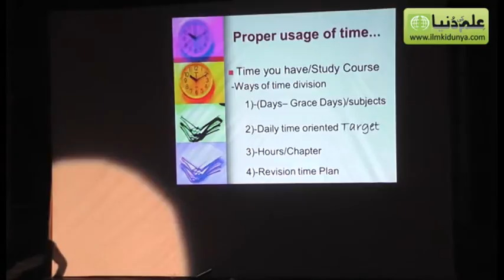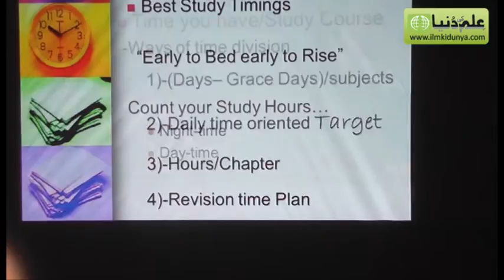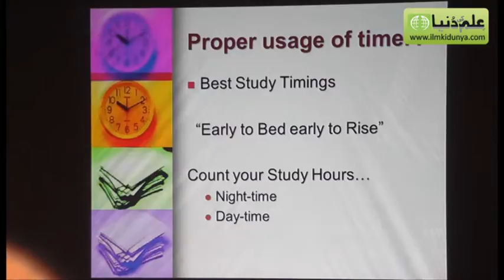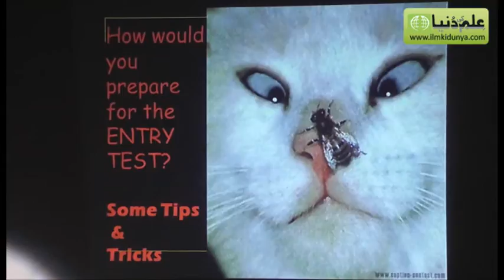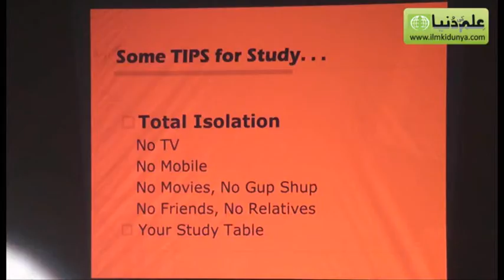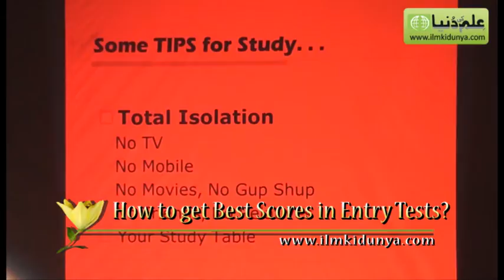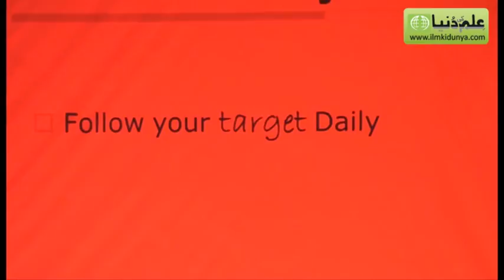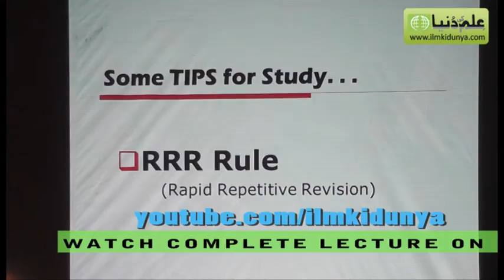How to Score Best in MCAT ECAT entry tests 2012 (Part 3 of 5)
Shujaat Hussain Mesam, member of Students Welfare Foundation, Gilgit Baltistan delivered a lecture on "How to Score Best in Entry Tests". The seminar was arranged in the context of MCAT and ECAT entry tests going to be held in 2012.